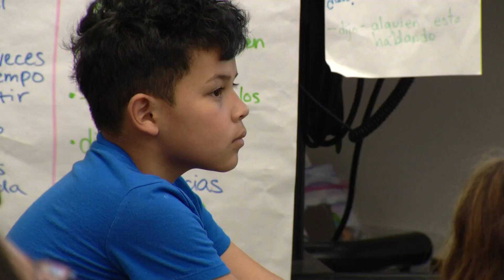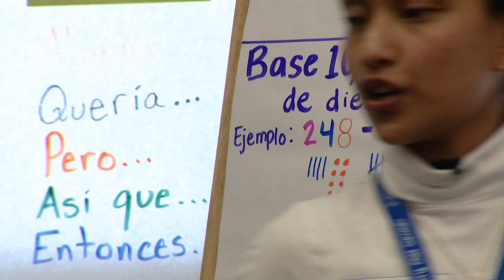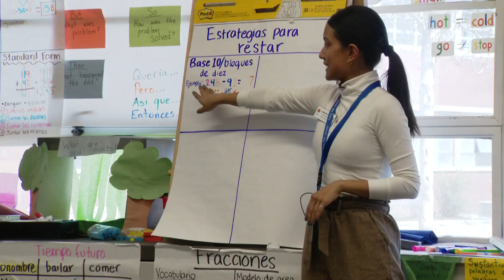Nonprofit creates teaching residency pipeline to help with teacher shortage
Denver Public Schools is facing shortages in every department especially when it comes to teachers of color.

9NEWS (KUSA) is located in Denver, Colorado.